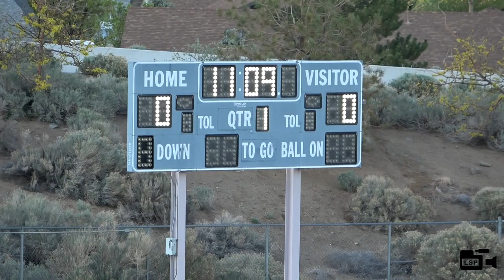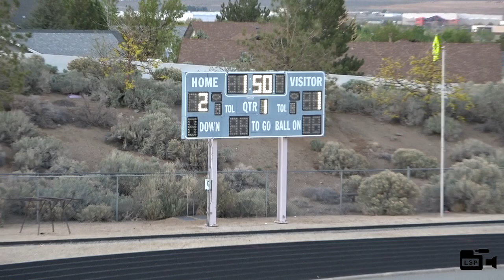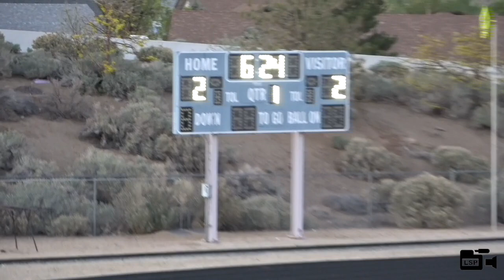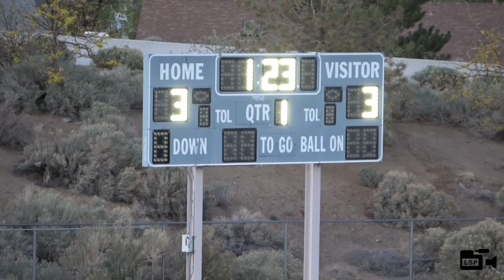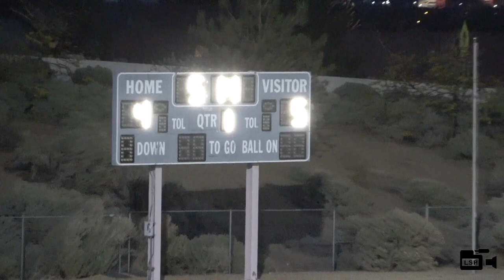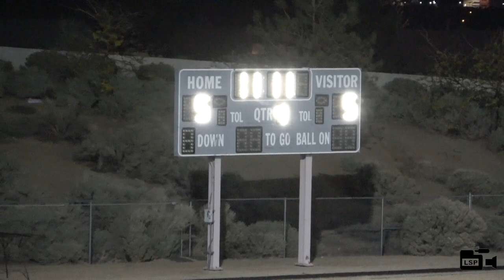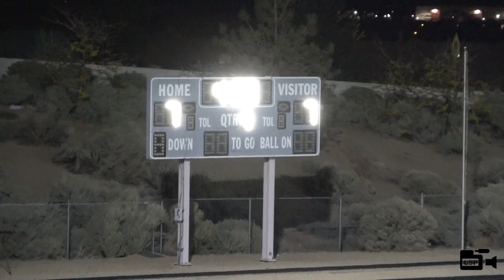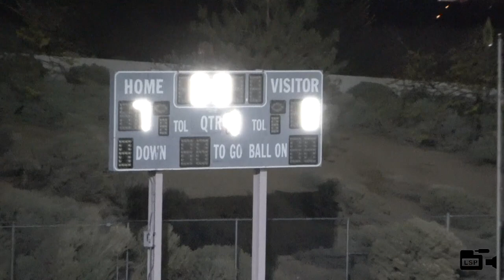5-5-21 Bishop Manogue @ Spanish Springs Boys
HSLL Boys: The Spanish Springs Cougars host the the Bishop Manouge Miners. Played 5-5-21